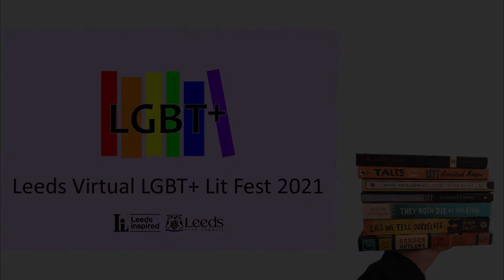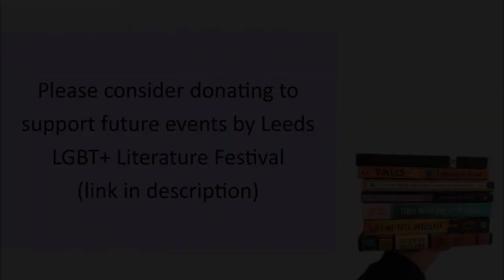John Anstiss - My Now And Then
John's Bio: I became active on the London poetry scene after working on Pride '87.  This led to performances at the legendary Hard Edge Club and Big Word (straight but supportive venues).  After publication of Butch Boy (Gecko Press, 1995) and performing at Edinburgh book festival; in 1996 and 1997 appeared with Big Word at Edinburgh Fringe followed by touring nationally.  I have also appeared at Pride Festivals in London and Glasgow (Glasgay) as well as events in Poole, Bristol, Cardiff, Swansea, Sheffield, Huddersfield, Leicester and Brighton.  In London I have also appeared at venues including RADA, the ICA, Apples and Snakes, the Whitechapel Gallery, Soho Theatre and many pubs.  My latest book, 'My Now & Then' was published in 2020 by New North Press.  Recently I appeared on Zoom with Out in the Valley.  I am 82 years old.

Content Warnings - Discussion of an historic racist and homophobic attack and references to memory loss.

We enjoyed hearing John's poems, as well as getting to see some of Hackney Downs!  Thank you, John.

A huge thank you also to Leeds Inspired for helping us fund this event.